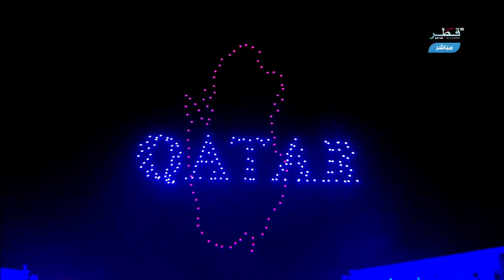العرض الضوئي بالكاميرات الطائرة "الدرون" كتارا المسير‬⁩ ‏⁧‫اليوم_الوطني_القطري‬⁩ ‬⁩